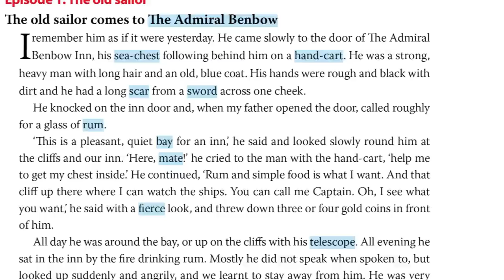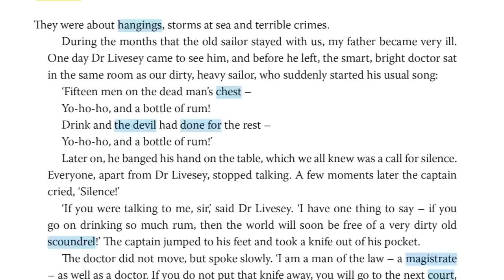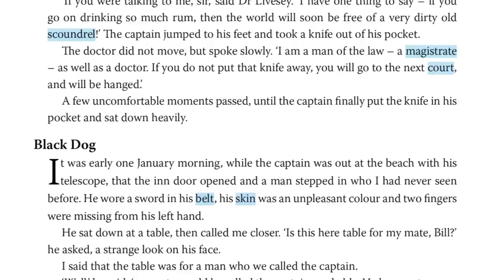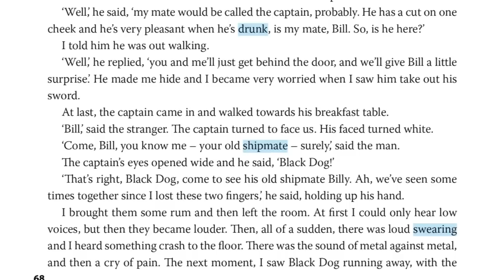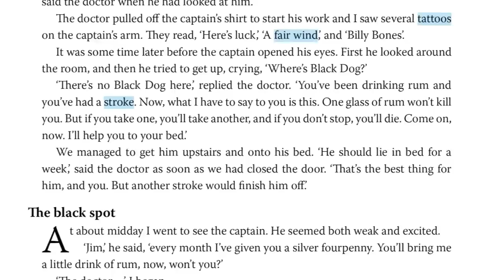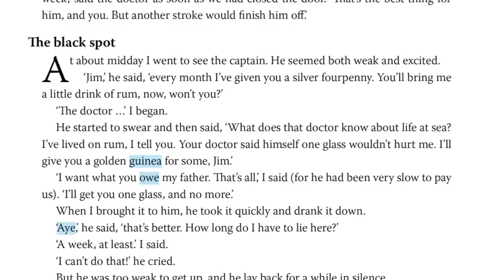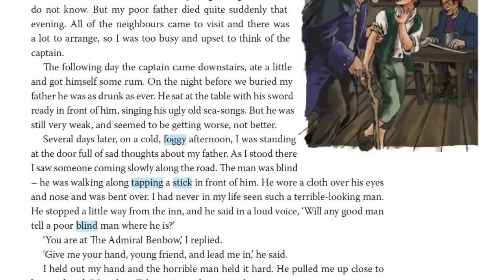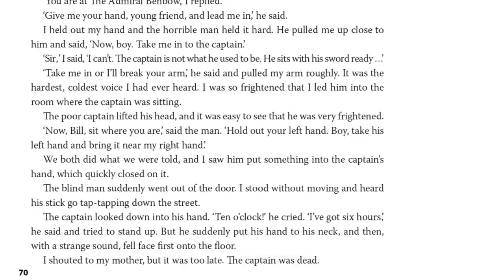ئێپیسۆدی یەک لە چیرۆکی دورگەی گەنجینە Treasure Island/ Episode One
ئەم ڤیدیۆیە بنێرە بۆ خوێندکارێکی پۆلی دوانزە زۆر گرنگە
مامۆستا ئاوارە معروف، مامۆستای ئینگلیزی پۆلی دوانزە، شەرح کردن و وەرگێڕان و ڕوونکردنەوەی سەرجەم خاڵە گرنگەکانی ئێپیسۆدی یەک لە چیرۆکی دورگەی گەنجینە
 Treasure Island/ Episode One